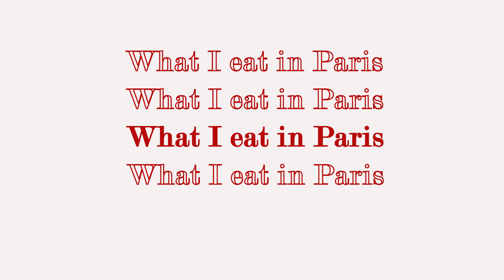🇫🇷 What I eat in Paris : 파리에서 뭐먹고 살아?